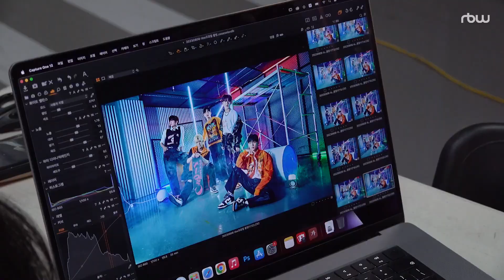[MULTISUB] (𝗕𝗘𝗛𝗜𝗡𝗗) Behind the scenes of NewID VCR shooting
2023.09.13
Subs by【nunu】【小丸子】【白昼】【Raffiii】【Hirocutie_vn】【老槑】【Bikai】【熙酱】【A Little B】

Ikumi Hiroto’s fanclub | 井汲大翔安利社